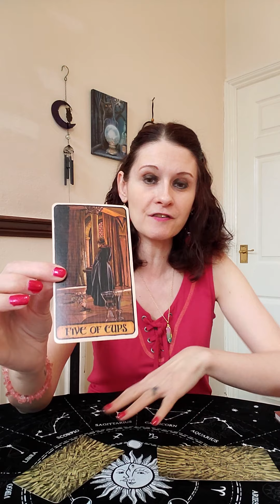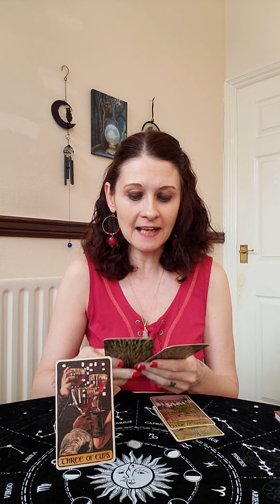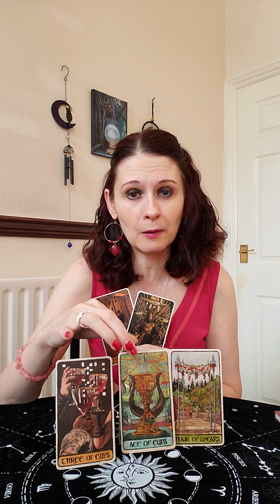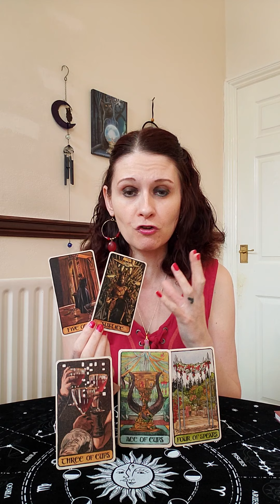ARIES ♈ Daily Angel Message Wednesday 24 March 2021🔥Reunion Ahead - Trust The Journey 🙏